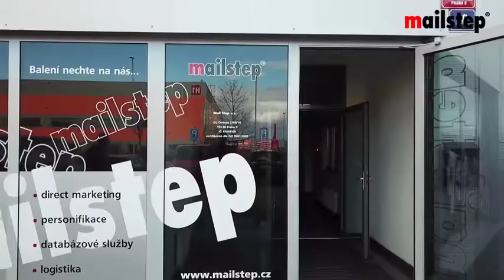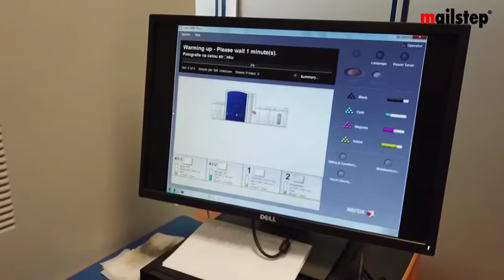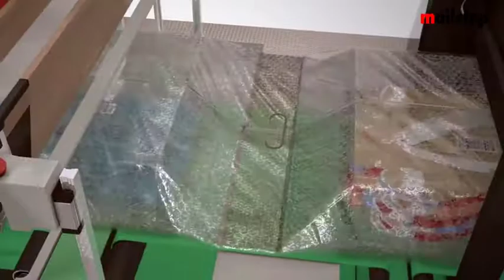Jak probíhala instalace nových technologií a ještě mnohem více ze zákulisí MailStep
Více se dozvíte i únorovém vydání magazínu Packaging Herald č. 21.